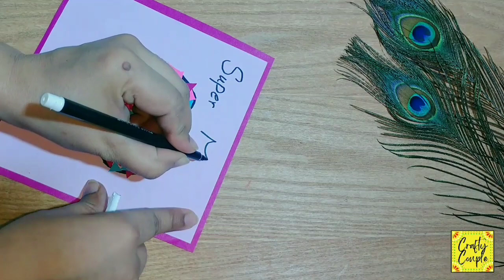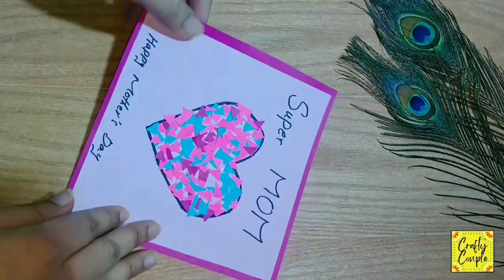5 Easy to Make Greeting card ideas|Greeting card@Craftycouple1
5 Easy to Make Greeting card ideas|Greeting card@Craftycouple1

, Popsicle sticks craft ,
Popsicle sticks craft ideas
Ice cream sticks craft tutorial
Easy crafts with ice cream sticks
how to make ice cream sticks wall hanging
how to decorate home
how to
Craft ideas, Best recycling crafts,